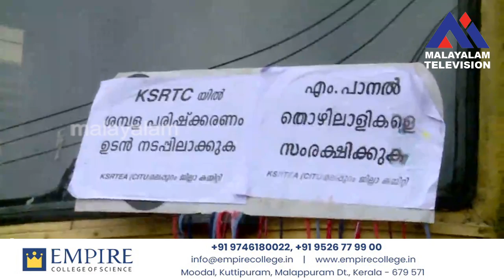KSRTC സംഘടനകളുടെ സമരത്തിൽ യാത്രക്കാർ ആകെ വലഞ്ഞു, ജനം പ്രൈവറ്റ് ബസുകളിൽ ഇടിച്ചു കയറി.